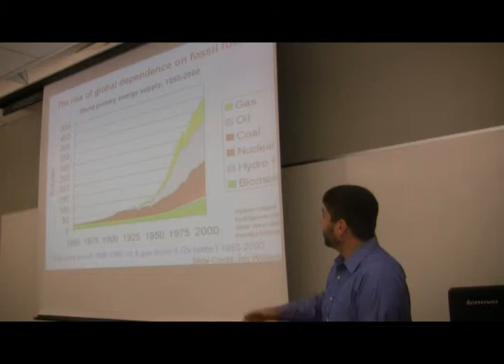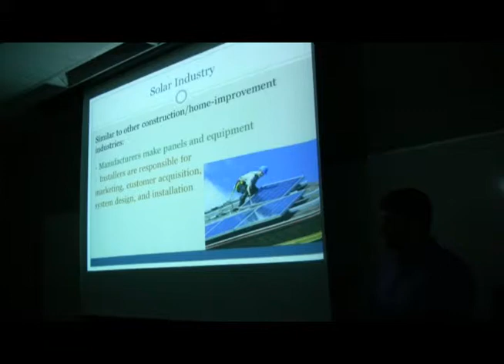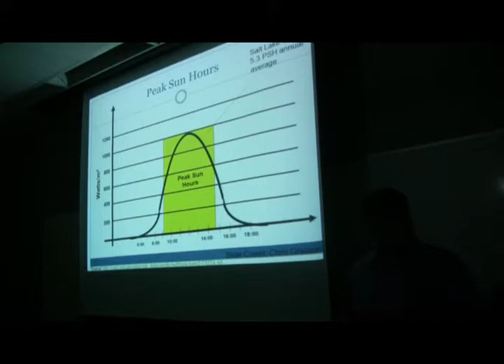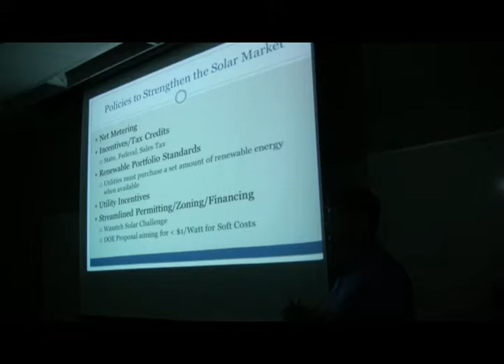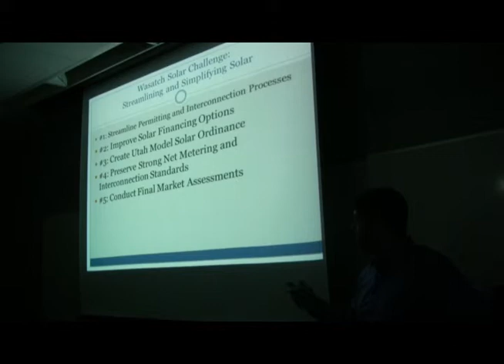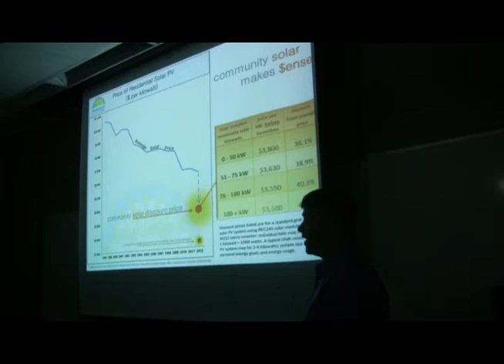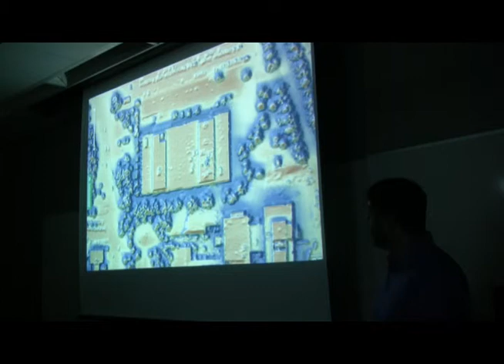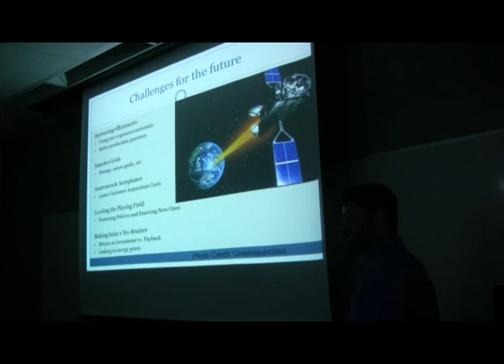Guest Lecture: Utah Clean Energy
Billy Smallen, Project Coordinator at Utah Clean Energy.